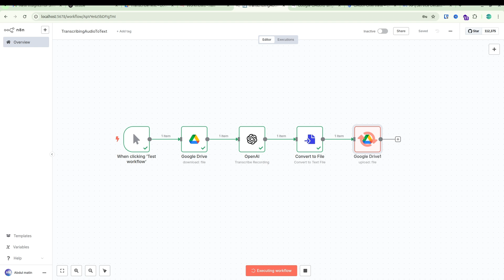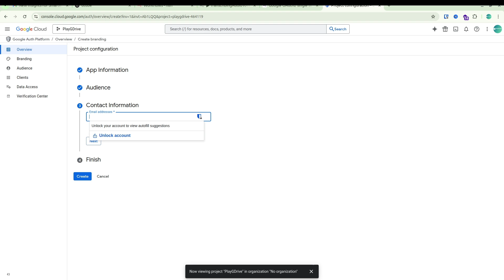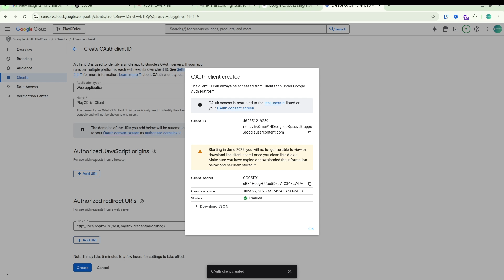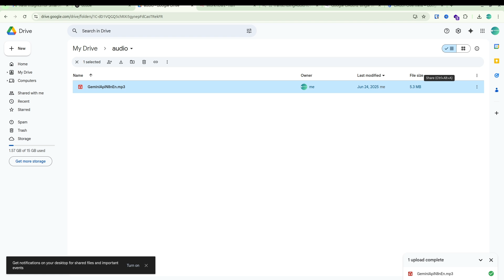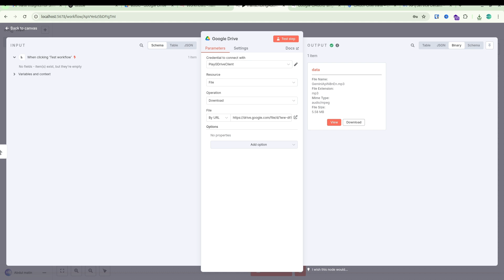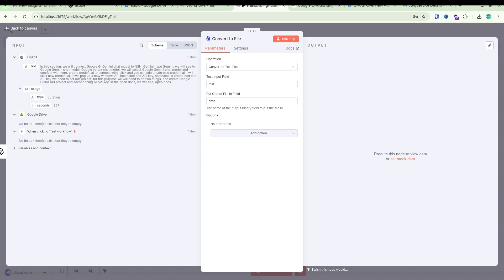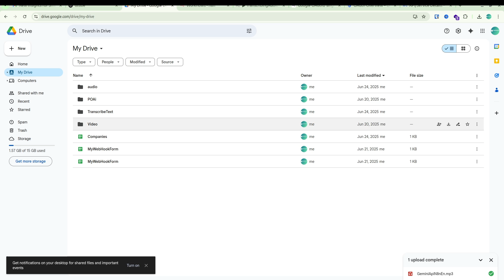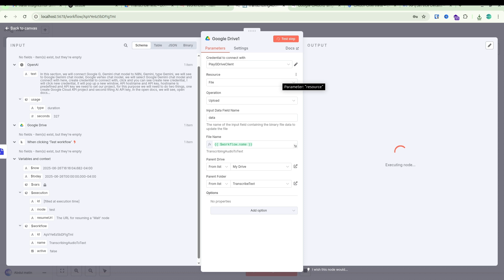Transcribing Audio with Timestamps Using n8n + OpenAI Whisper | Full Automation Guide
## 🎬 **Transcribe Audio to Text with Timestamps Using n8n + OpenAI Whisper | Full Automation Guide**

Learn how to build a fully automated workflow to transcribe audio to text with timestamps using n8n, OpenAI Whisper API, and Google Drive.

Perfect for automating podcast transcriptions, YouTube subtitles, or client meeting notes — without writing a single line of code.

### 🧠 What You'll Learn:

* How to build a transcription workflow in n8n
* How to download audio files from Google Drive
* How to transcribe audio using OpenAI Whisper
* How to generate text files with timestamps (.srt or .txt)
* How to upload results back to Drive

### 🔧 Workflow Overview:

* Manual Trigger (or Scheduled)
* Google Drive file fetch
* OpenAI Whisper-based audio-to-text
* Convert result to file
* Upload file to Google Drive folder

### ⏱️ Chapters:

00:00 – Intro: Transcribe Audio to Text in n8n
00:35 – Google Drive Node Setup
01:20 – Configure OpenAI Whisper Node
02:15 – Convert Transcript to File
03:00 – Upload Transcript to Google Drive
04:00 – Test Run and Output Explanation
05:10 – Outro and Next Steps

### 🎯 Great For:

* AI workflow enthusiasts
* Podcasters, YouTubers
* No-code and Low-code developers
* Content creators needing automation

### 💬 Get Involved:

🚀 Download the workflow and customize it for your own use
💡 Suggest your use case in the comments

### 🏷️ SEO Tags / Hashtags